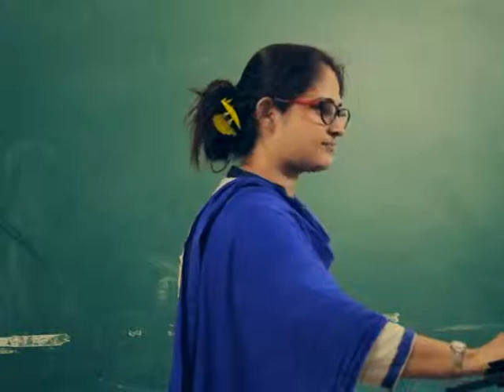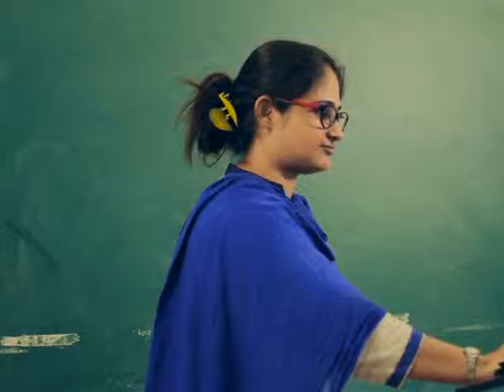Lecture on Philosophy - Smt. Sreetama Bose